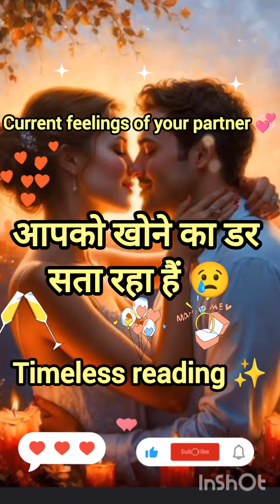💯❤️ current feelings of your partner 🫂 tarot card reading accuracy will shock you🧿 padimini patar 👑